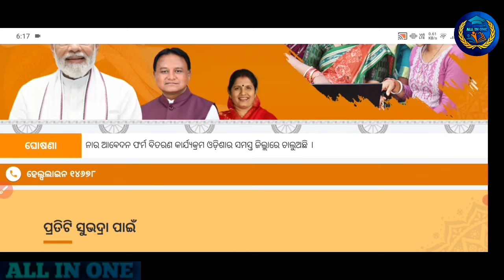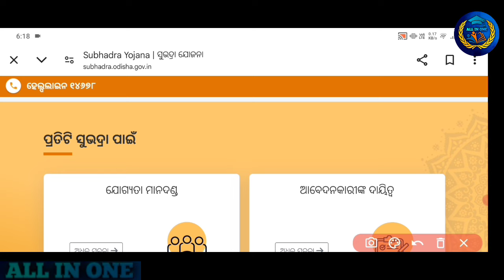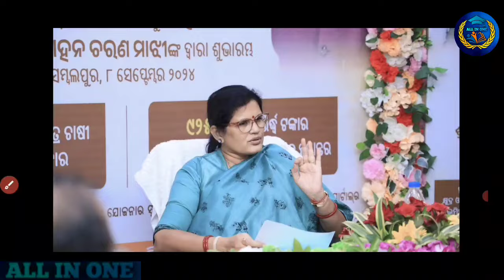ପ୍ରଥମ କିସ୍ତି ସୁଭଦ୍ରା ଯୋଜନା🥰୭ ଦିନରେ ଖାତାକୁ ଯିବ ଯିବ♦️୮୦% ହିତାଧିକାରୀ ପ୍ରଥମେ Online Portal କଟିଯିବ ଟଙ୍କା.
subhadra_yojana _Update
jts _Today_Update
RHT_CUTOFF-2023.